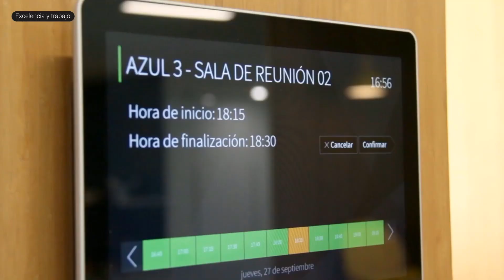De espacios limitados a ecosistemas flexibles, con Fernando Vallejo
En este episodio recibimos a Fernando Vallejo, quien lidera el área de diseño y arquitectura de espacios de trabajo en BICG y gestiona los procesos de consultoría estratégica.

Nos acercamos a su visión holística sobre la transformación de los espacios actuales. Los hoteles también pueden ser coworkings o restaurantes de lujo, un centro comercial se convierte en un espacio para nuevas experiencias, y una casa es ahora también una oficina. Los espacios se transforman y se diluyen las barreras, descubrimos cuáles son las tendencias y cómo seguiremos evolucionando hacia espacios cada vez más flexibles.

Un podcast de Mireia Las Heras, con la colaboración de Espacio Aretha.